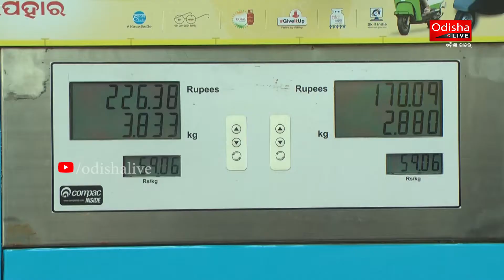CNG Station Inauguaration - Video Report